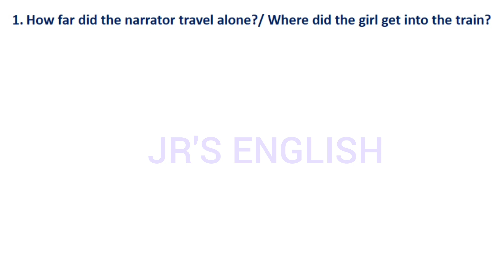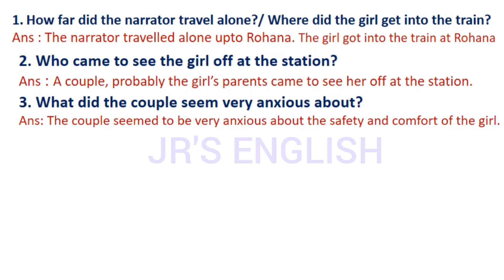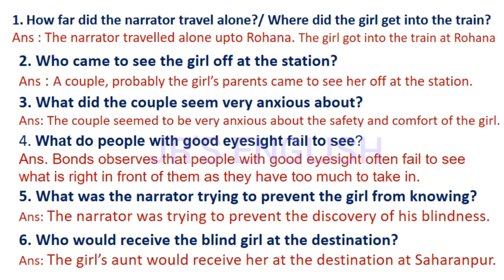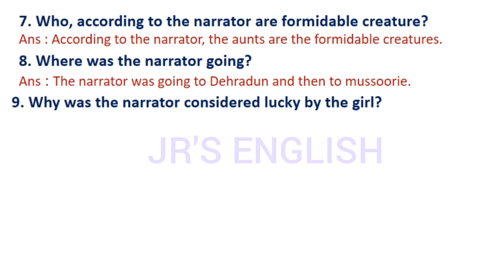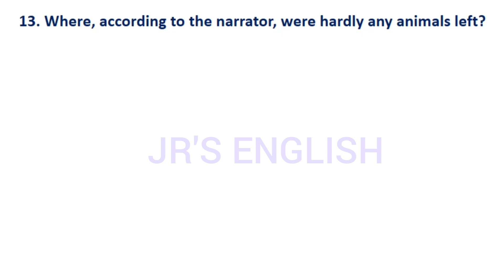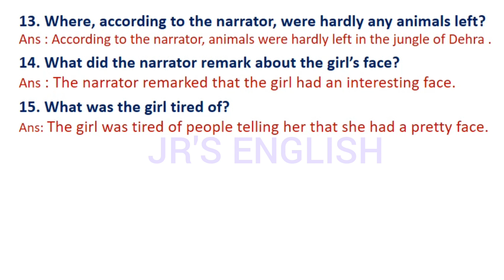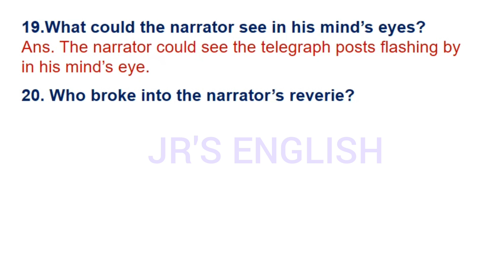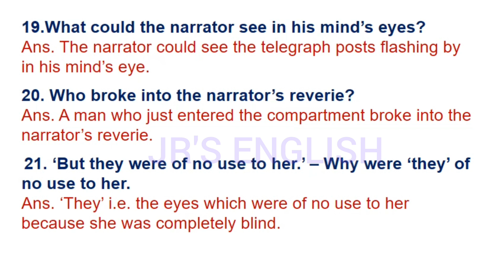HS exam 2024- Suggestion of SAQ | The Eyes Have It | প্রশ্ন ও উত্তর বাংলায় ব্যাখ্যা 100% কমন পাবে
By Ruskin Bond
Short answer type questions
With answer
বাংলায় ব্যাখ্যা সহ